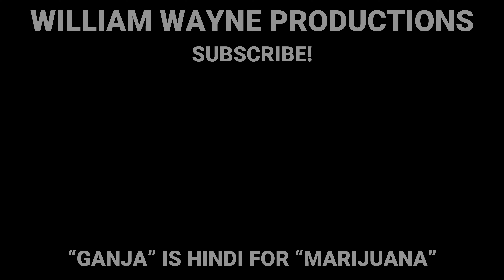GANJA - A William Wayne Productions Original (Original Version)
[GANJA] A boy named Ely, code-named "Shower Hammer", takes on a pair of drug dealers attempting to introduce flavored weed to the underground market.

DIRECTED BY: William Wayne
DIRECTOR OF PHOTOGRAPHY: Quenton Yazzie
CAST
     Ely / Shower Hammer - Kyle Isaac
     Zach / Karen - Brennan Salazar
     Big Daddy - Quenton Yazzie
     Operator / House Daddy - Damian Luna

WILLIAM WAYNE PRODUCTIONS 2020